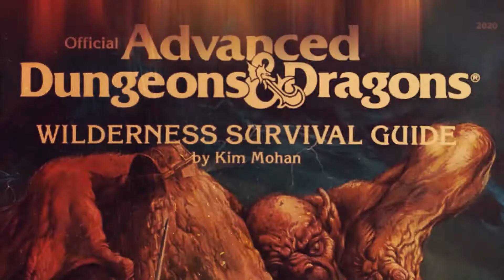RPG A DAY 2021 EPISODE 29: SYSTEM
One more year we go ahead with the RPG a Day campaign designed by Dave Chapman.

This year, the RPG a Day 2021 episode 29 is about your systems and what you enjoy.. Or lack of thereoff!